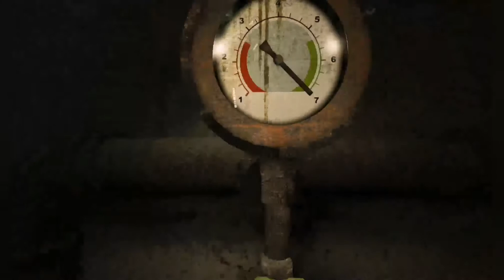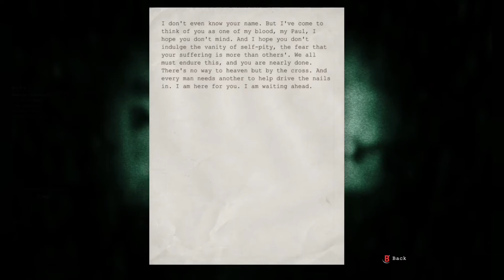W.. What was that!?! - Outlast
For the life of me why do I keep doing this? Its getting worse and worse I swear this game will be the death of me... Especially after all what I'd seen, made the hairs stick at the back of my neck and my body tense in a fear of 'what the heck is that!?'. You'll see in this video that I was scared in like a petrified kind of way. I don't know it's hard to explain. Give it a watch and tell me what do I call this fear.

Give a LIKE if you're enjoying this so far, leave a COMMENT if I should continue with this game and hit SUBSCRIBE cause I know you'll wanna see more so don't miss out 😁

Thank you all for the support you guys give us, it's really really appreciated and we love having you be part of the CBG Fam. Thank you 💕

Check us out in the SOCIALS we have one link to rule them all so give a look and see what we get up to

Music name : think tank